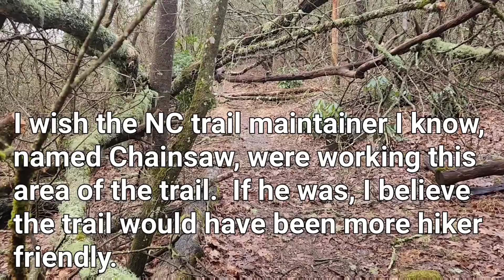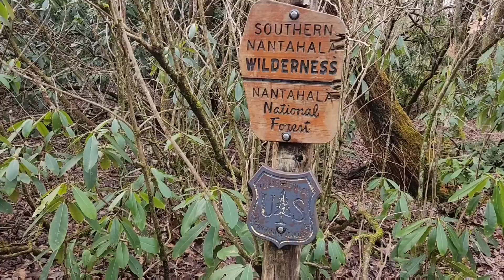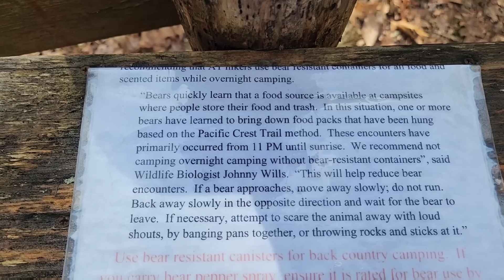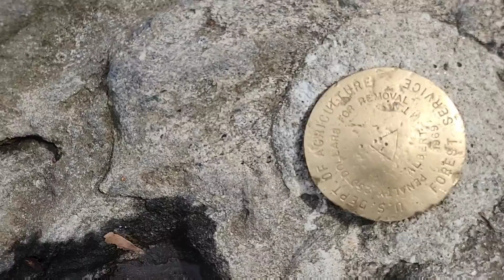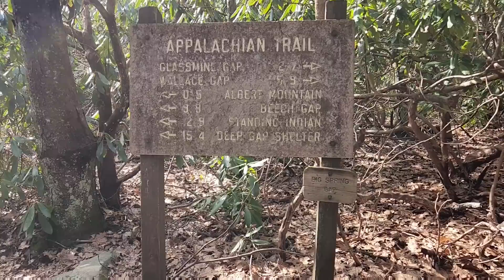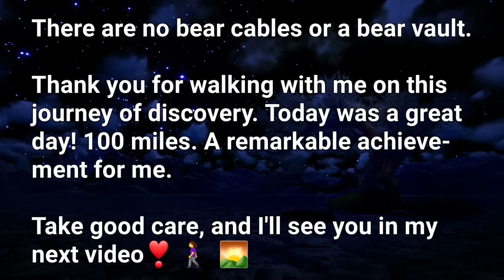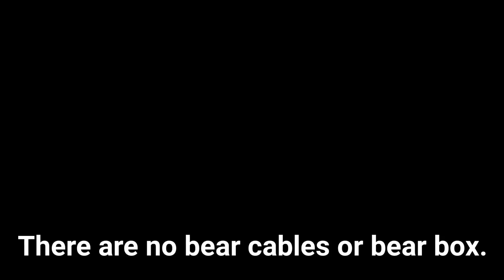Day 15 - 100 miles! Carter Gap Shelter to Long Branch Shelter: Hard! Digging deep - crossing into NC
Hi everyone!  Nonnie here.

I crossed over the GA / NC state line.  It was my first one hundred miles!  Over the top of Albert Mountain to Albert Mountain Fire Tower.

It's been a remarkable and extraordinary journey thus far.  Please join me as we experience this adventure together.